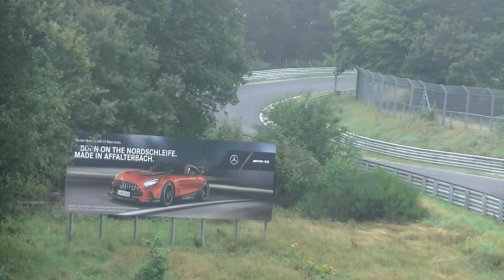Nürburgring Industry-Pool Prototypes 17.08.2021 | Corvette C8 Z06, McLaren 765LT And Many More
Several prototypes/erlkönige at the Nürburgring for testing.
Camera:  JVC-EVERIO GZ-R315

All my videos are protected by copyright, therefore no free use is possible